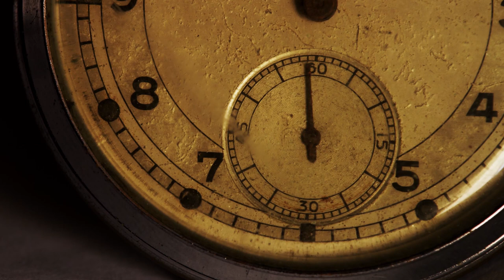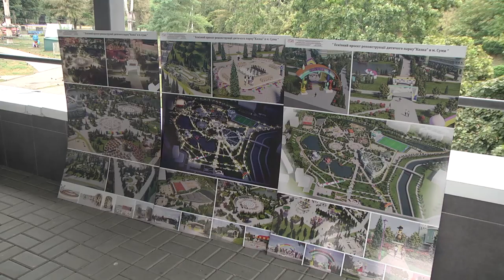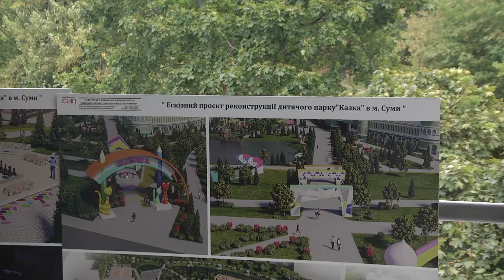ТайМер Олександр Лисенко 22.09.2020